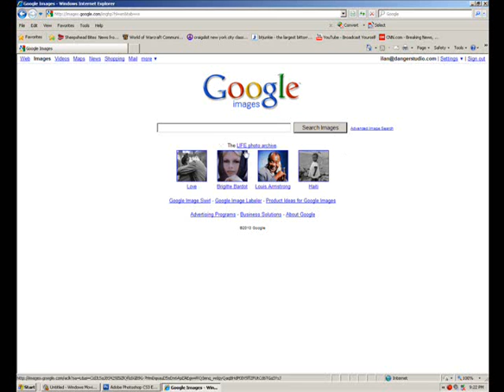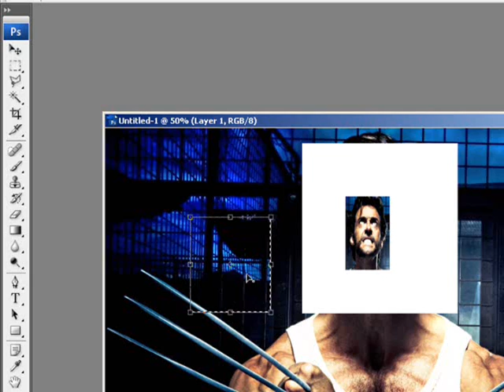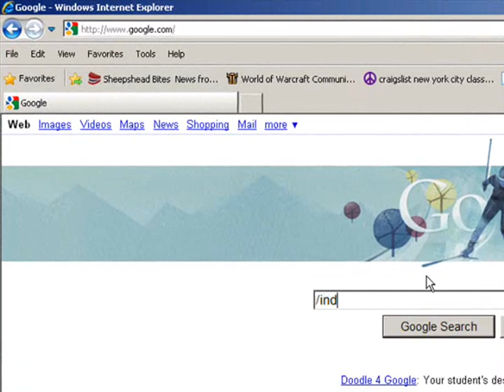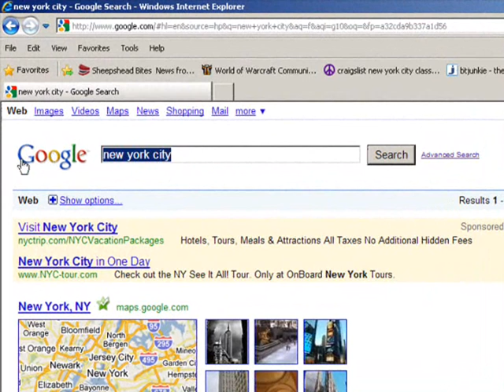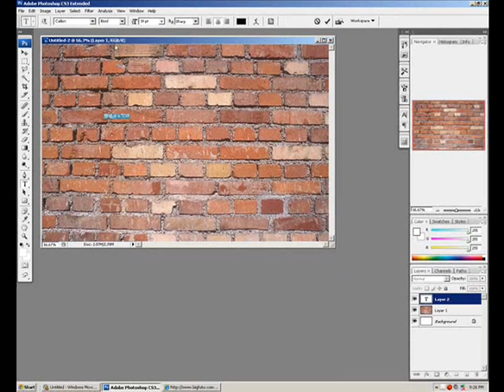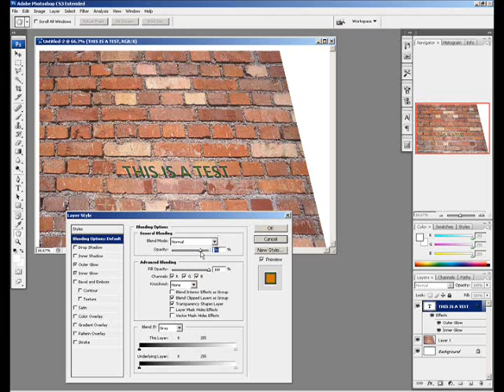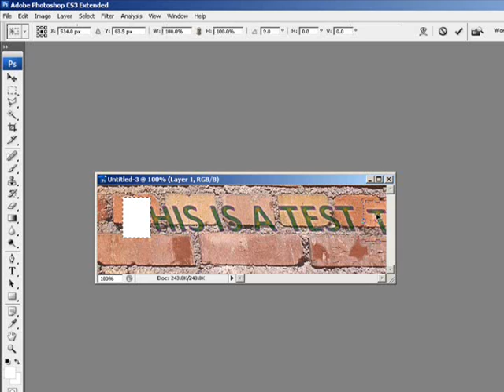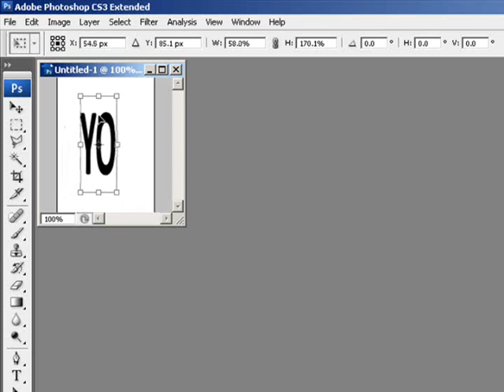Tutorial - Photoshop Free Transforming & Basics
Simple, basic tutorial on free transforming and doing basic and I mean BASIC image manipulation in photoshop; don't mind the slopyness I was just playing with making an intro also so.. Hopeit helps some.